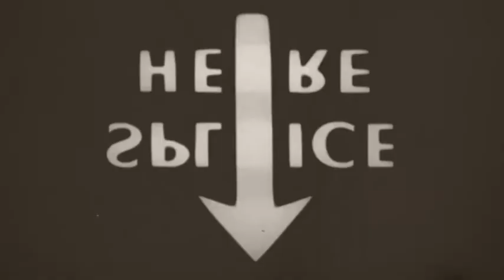Legacies for Iowa Commercial - Museum pARTy 2013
A fun, short "public service announcement" from The Museum pARTy 2013.